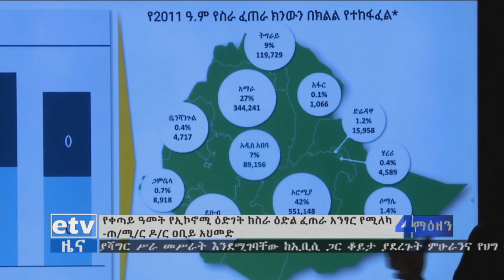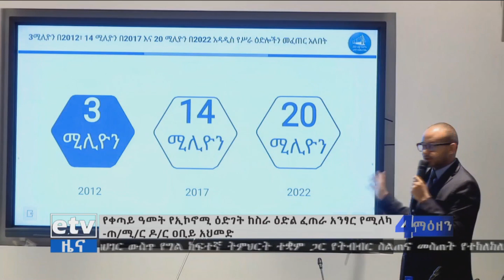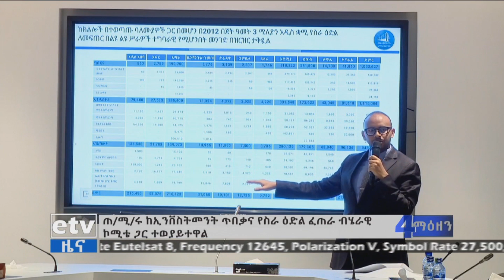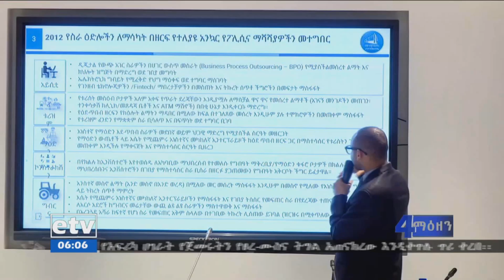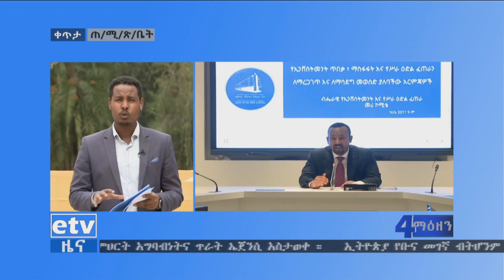etv ጠቅላይ ሚኒስትር ዶ/ር ዐቢይ አሕመድ የቀጣይ አመት የኢኮኖሚ እድገት ከስራ እድል ፈጠራ አንጻር እንደሚለካ ገለጹ ፡፡